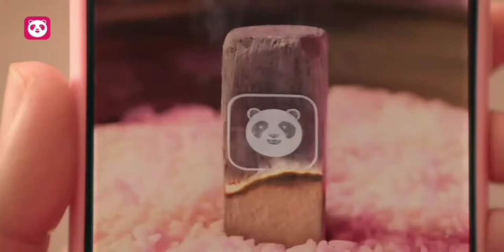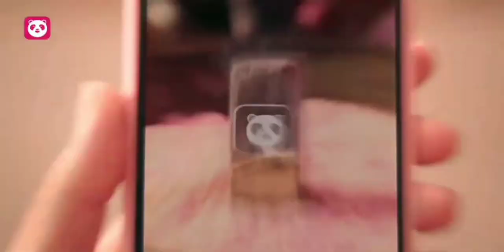โฆษณาไทย 2564 - 19 HD | คั่นรายการ พ่อลูกสุดฤทธิ์ | ช่อง GMM25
โฆษณาคั่นรายการ พ่อลูกสุดฤทธิ์
23 ตุลาคม พ.ศ.2564